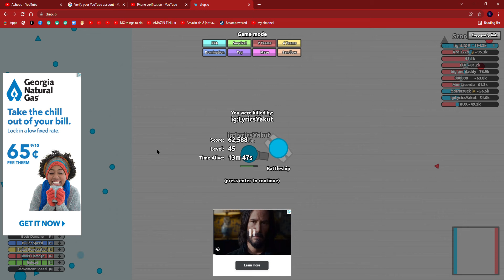GamePlay! PT1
I stop doing reviews for a bit and do so actul gameplay! This is on Christmas so Merry Christmas!